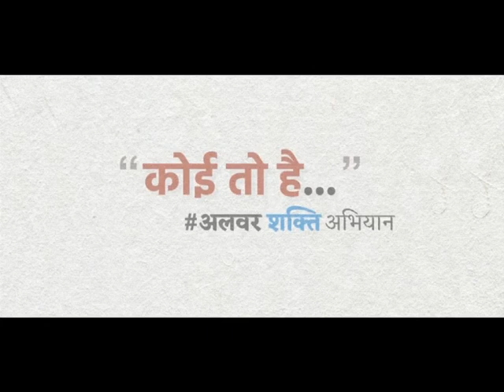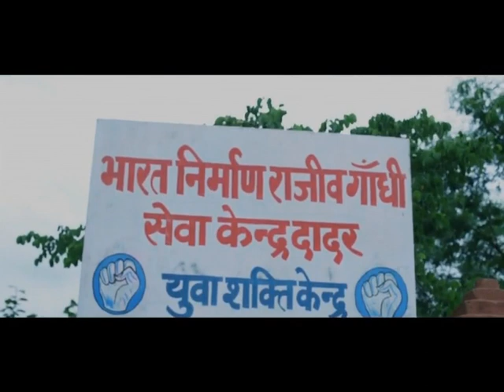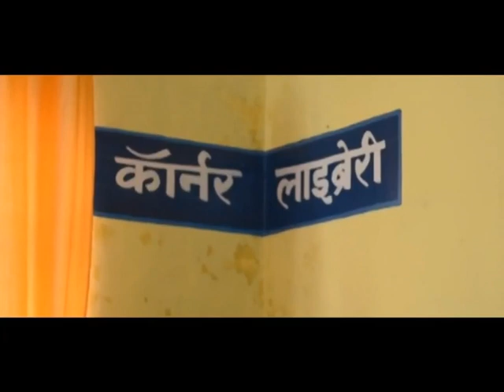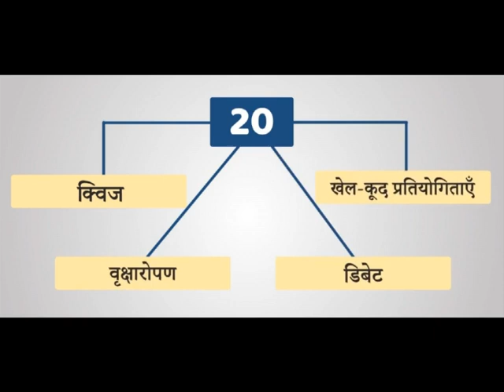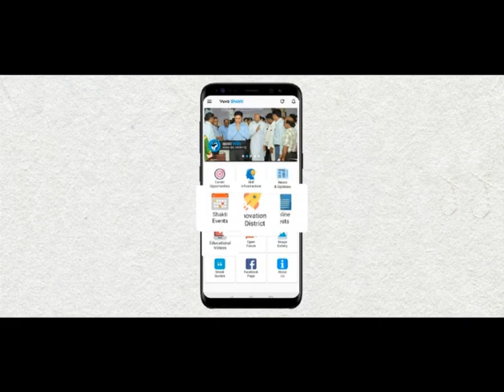Alwar shakti abhiyan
युवाओं की सकारात्मक सोच,उद्यमिता का विकास,स्वरोजगार,सार्थक जीवन, कौशल प्रशिक्षण आदि के लिए जिला प्रशासन का अभियान